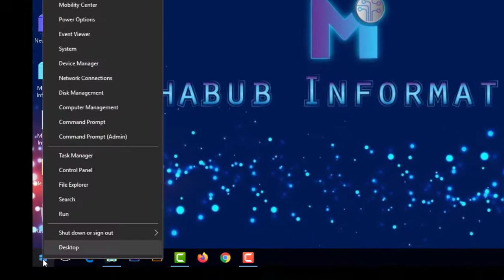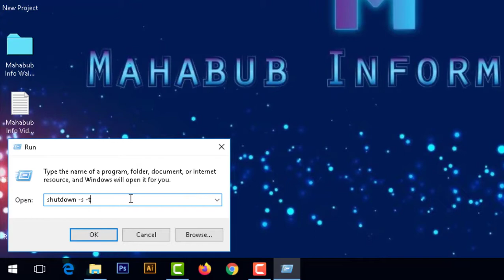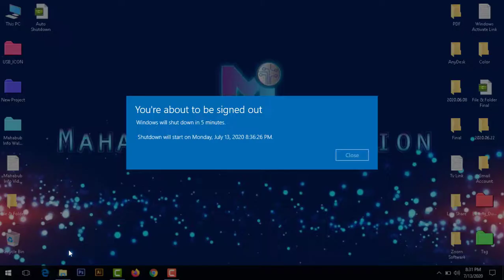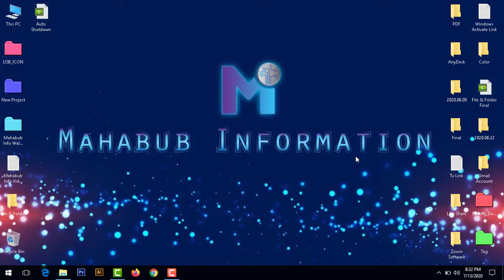How to set Computer/Laptop Auto shutdown timer in windows 7/8/10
This video shows you, How to schedule automatic shutdown in windows 10 PC or Laptops